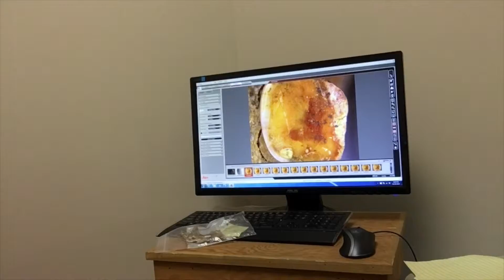Victory Lap Vlog:November: MY FIRST VLOG!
This is the first video in a series of videos following my 5th and final year of college. Join me on a journey of self discovery and figuring my life out! This video is a bunch of clips from the month of November. I hope to post weekly rather than monthly.